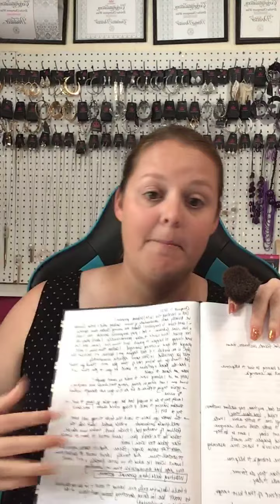Wednesday Wisdom: The Wait Is Not A Punishment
Wednesday Wisdom: The Wait Isn’t A Punishment
(And maybe a little about how I hear from God, we’ll see how far we get)
Put this on your timeline/in your groups! 🤜🤛